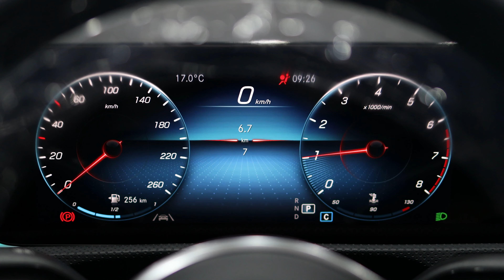벤츠 A클래스 전동시트 옵션 빠진 모델!! 전동 시트 옵션을 추가하는 가장 현실적인 방법!! GLB도 가능 W177